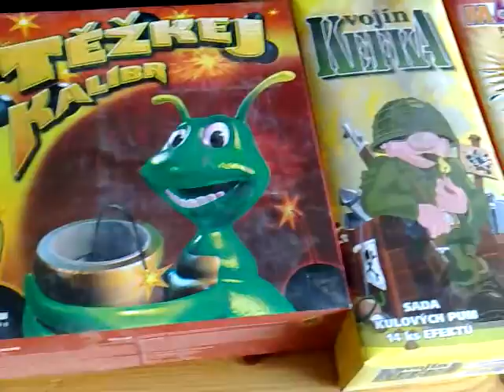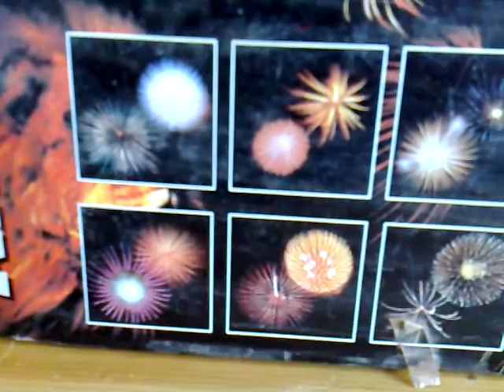Mun "pikkushellit" (mortars)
Pahoittelen tärinää kuvassa. Pienet pallerot joissa toivottavasti iso kuvio